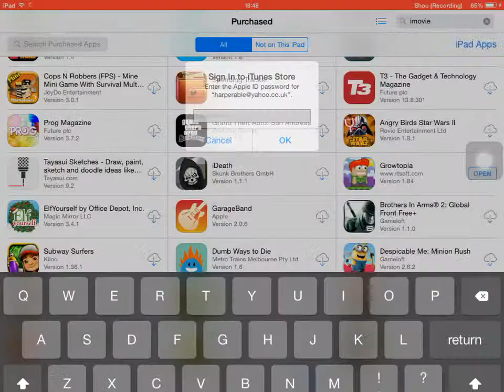What should I record?